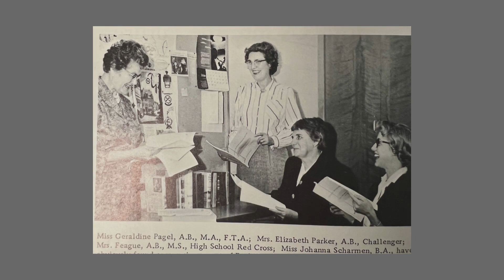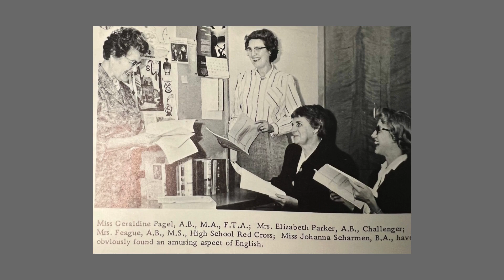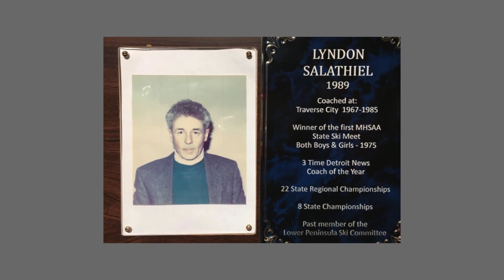Lyndon C. Salathiel - TCC Hall of Fame Class of 2023